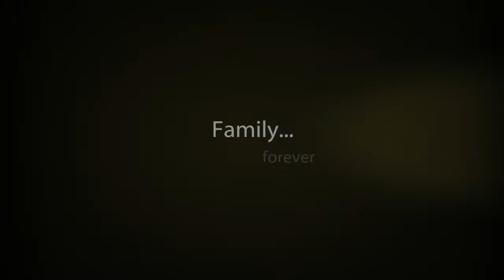Keet Family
The Keet family and Neices, for their 2011 Family Photos